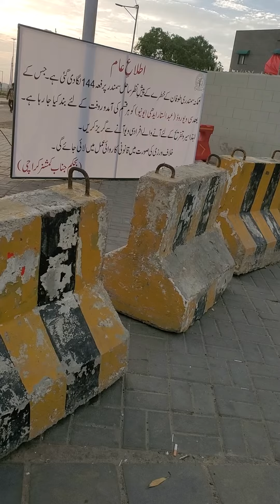at Seaview road block